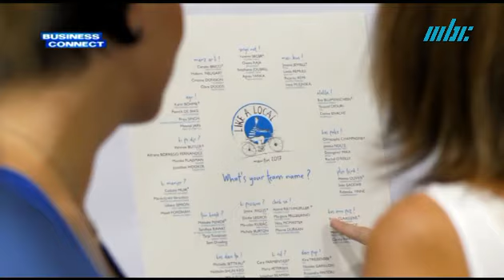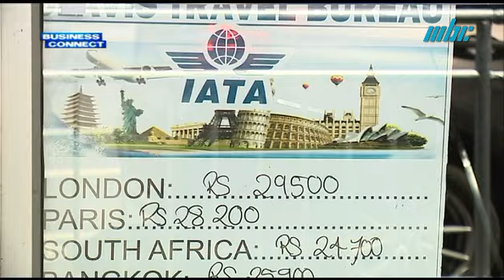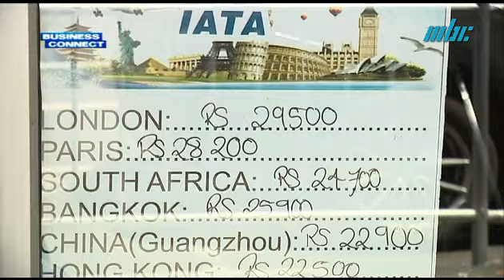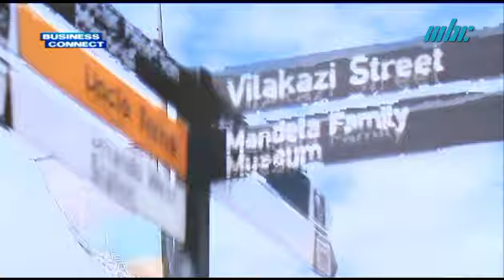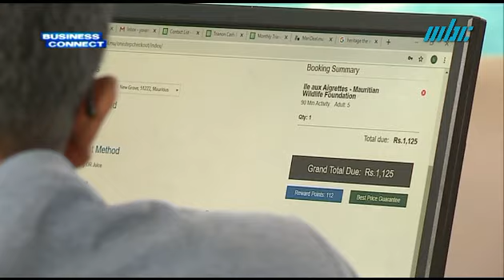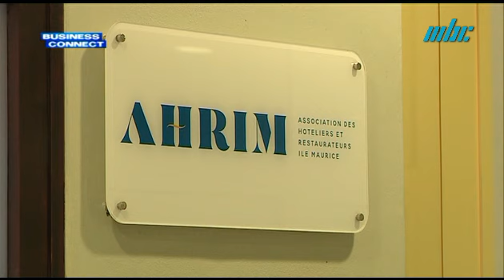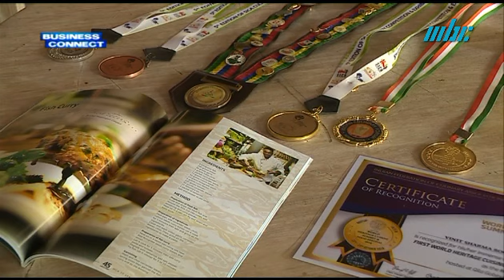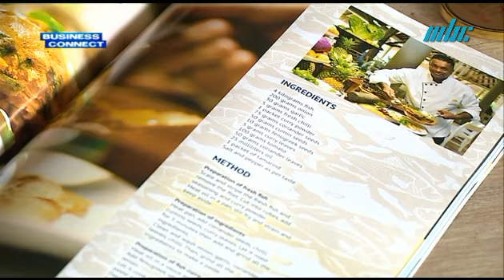Business Connect -Tourism in Mauritius